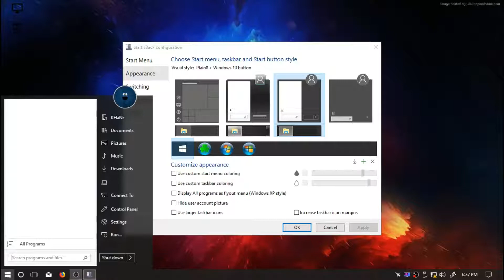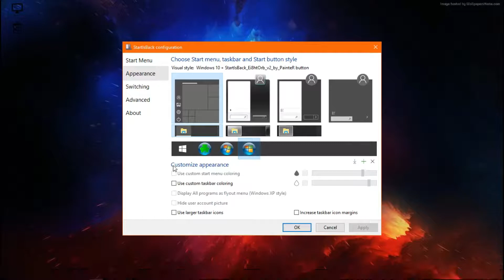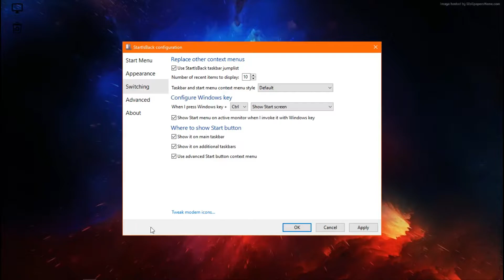100% transparent taskbar in windows 10.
Hi Friends.

U need any software or game? then comment me if u cannot found any software or game in crack version.

BYE.